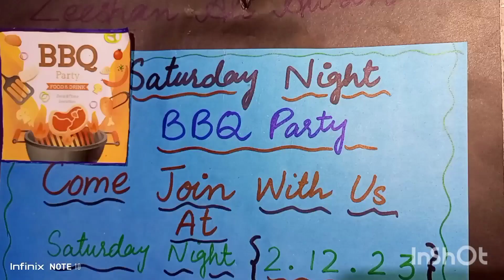BBQ party at home Saturday night bash bht Maza Aya tasty Tika boti mlai boti or fish ghr pr bnai